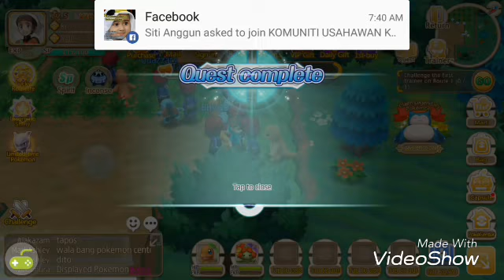Hey Monster | Pokémon Remake Android Gameplay #2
PokemonGo lover must play this!

pokemon walkthrough

Lovable monsters are out there! Walk into the meadow and catch 'em all!

You arrive in the fantasy 3D monster world and the mission is to assemble a team of monsters and start the adventure. Take the battles and compete the tasks of monster league, or beat other trainers in real-time fight! Are you ready to become the master of trainer?

FEATURE:
-over 2000+ monsters for catching, evolving and more
The mystical monsters have been discovered in this world. You can catch and add them to your collection. And what's more, help monster evolve and be stronger by resource gathering.

-Lifelike 3D game scene
The 3D monsters of polished animation battle in a cool and amusing way and the classical game scenes remind you the joy of childhood's memory.

-Take on battles for guild & league
Build your own team of monsters and beat your enemies. A well-strategic lineup of the monster team can mean the difference between a victory or loss!